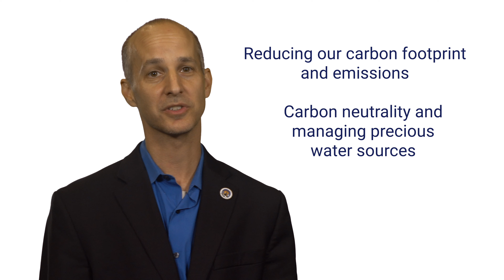My Water Pledge PSA (4K)